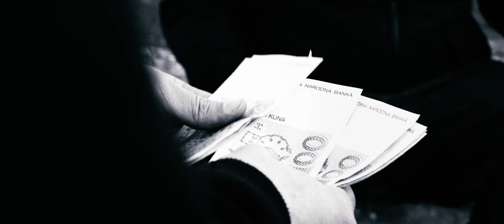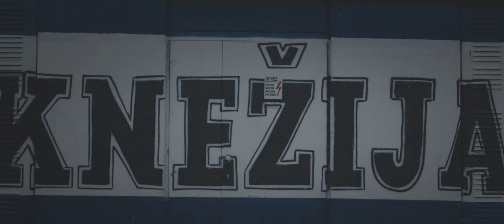Mamut x Target - Di Si Bio (Video)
Mamut - Psihoanaliza 2 (2021 album)
Amazon Music
🔊 AUDIO
Autori: Mamut, Target
Producirao: Zaki
Snimanje, mix, master: Red Records Studio (by Krunoslav Licitar Macola)
Scenarij: Mamut
Režija: Doktor Oga
Kamera: Doktor Oga
Editing: Doktor Oga
Color correction and grade: Anel Zukanović

Posebna zahvala svima koji su sudjelovali:

Enya Kovačević
Dario Valter
Ivan Jeleč
Antonio Tomašić
Juha
Renči